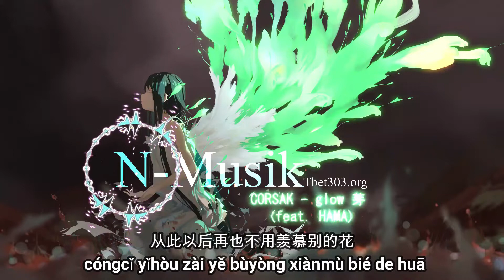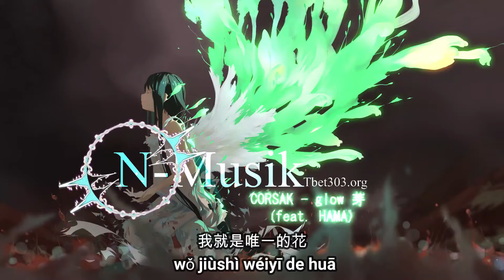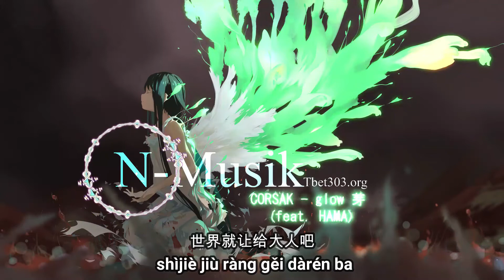【Nightcore】CORSAK - Glow 芽 (feat. HAMA) Lyrics+Pinyin [Chinese Music]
没预兆起了风沙
méi yùzhào qǐle fēngshā

你金色头发
nǐ jīnsè tóufǎ

麦田里吹过盛夏
màitián lǐ chuīguò shèngxià

只看一眼我的心
zhǐ kàn yīyǎn wǒ de xīn

就开始发了芽
jiù kāishǐ fāle yá

你知道吗
nǐ zhīdào ma

从此以后再也不用羡慕别的花
cóngcǐ yǐhòu zài yě bùyòng xiànmù bié de huā

我不害怕
wǒ bù hàipà

莫非王子是你
mòfēi wángzǐ shì nǐ

懂我日后多美丽
dǒng wǒ rìhòu duō měilì

还不知我的武器
hái bùzhī wǒ de wǔqì

只是看上去坚硬
zhǐshì kàn shàngqù jiānyìng

懂爱以前我们都是骄傲的傻瓜
dǒng ài yǐqián wǒmen dōu shì jiāo'ào de shǎguā

你说对吗
nǐ shuō duì ma

我我的小王子啊
wǒ wǒ de xiǎo wángzǐ a

世界就让给大人吧
shìjiè jiù ràng gěi dàrén ba

从此这个星球
cóngcǐ zhège xīngqiú

我就是唯一的花
wǒ jiùshì wéiyī de huā

多么伟大
duōme wěidà

还有谁可以
hái yǒu shéi kěyǐ

看尽风景依旧纯净
kàn jǐn fēngjǐng yījiù chúnjìng

许过愿的流星
xǔguò yuàn de liúxīng

都落进你眼睛里
dōu luò jìn nǐ yǎn jīng lǐ

如果不是你
rúguǒ bùshì nǐ

我本可以忍受孤寂
wǒ běn kěyǐ rěnshòu gūjì

多么神奇
duōme shénqí

一股温暖开始从我身体里苏醒
yī gǔ wēnnuǎn kāishǐ cóng wǒ shēntǐ lǐ sūxǐng

我多幸运
wǒ duō xìngyùn

原来王子是你
yuánlái wángzǐ shì nǐ

看穿我的小秘密
kànchuān wǒ de xiǎo mìmì

我所有的任性
wǒ suǒyǒu de rènxìng

都只是不太自信
dōu zhǐshì bù tài zìxìn

懂爱以后我们都是卑微的傻瓜
dǒng ài yǐhòu wǒmen dōu shì bēiwéi de shǎguā

就这样永远别长大
jiù zhèyàng yǒngyuǎn bié zhǎng dà

从此这个星球
cóngcǐ zhège xīngqiú

多么伟大
duōme wěidà